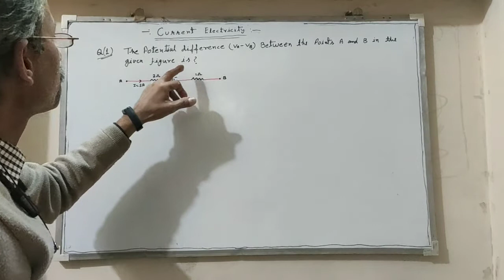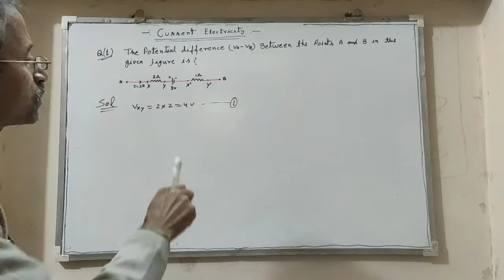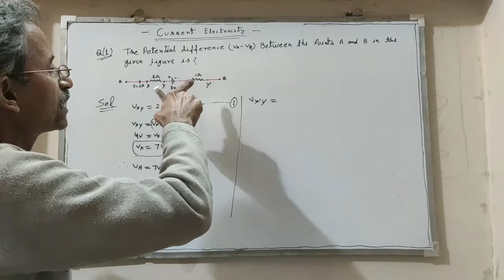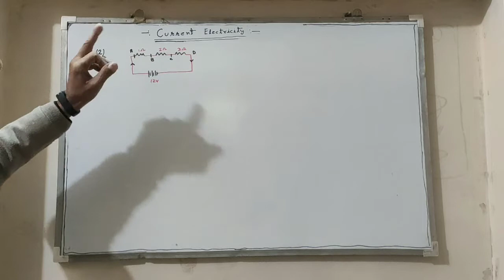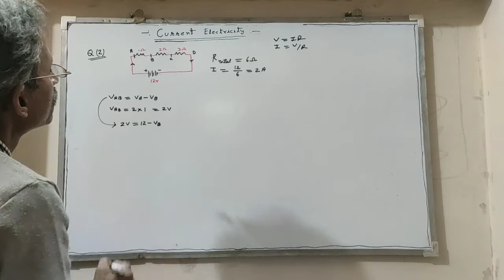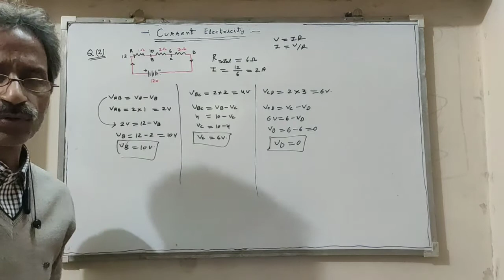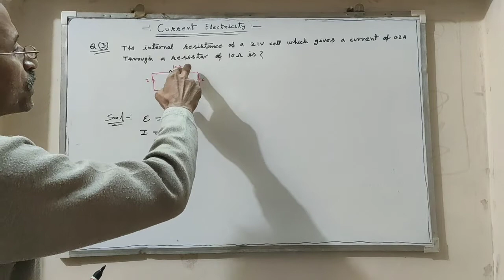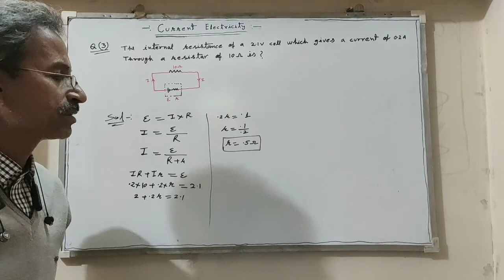Current electricity "conceptual based" numericals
Hello guyz,

I have uploaded this video containing numericals based on current electricity  topic.

Hope you like this video, if yes then don't forget to like and hit the bell icon to be updated with the upcoming videos and stay connected with me on physics by N.C.

Do share with your family and friends.